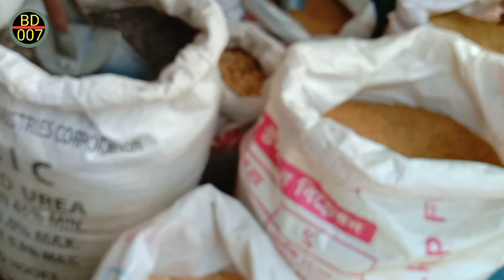কবুতরের খাবার, খাঁচা ও কবুতরের দাম দর সম্পর্কে জানুন গোয়ালবাড়ি আশুলিয়া সাভার ঢাকা। 29/10/2021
কবুতরের খাবার, খাঁচা ও কবুতরের দাম দর সম্পর্কে জানুন গোয়ালবাড়ি আশুলিয়া সাভার ঢাকা।Learn about pigeon food, cages and pigeon prices Goalbari Ashulia Savar Dhaka.  29/10/2021

kabutar khacha khabar dham janon goyalbari haat

আপনার খামারের সফলতা তুলে ধরতে আমরা আছি আপনার পাশে ভিডিও করতে চাইলে যোগাযোগ করুন মোবাইল:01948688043